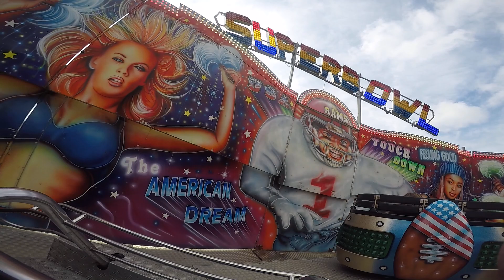COLLINS SUPERBOWL (onride) at Blackburn Easter Fair 24/3/2018